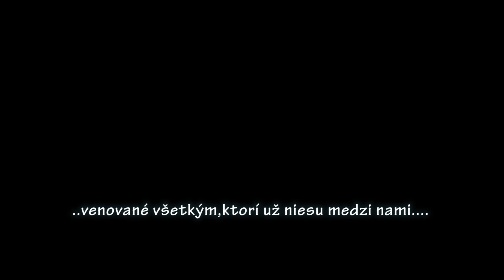Dusicky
Venovane vsetkym..ktori uz niesu medzi nami..